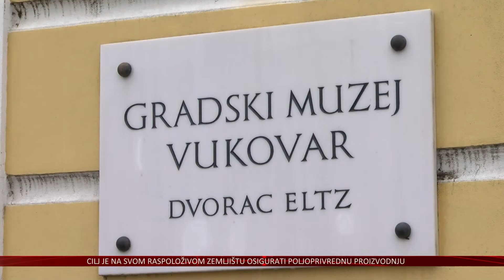5 izložbi u prvoj polovici godine u Gradskom muzeju Vukovar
Gradski muzej Vukovar i ove godine bit će jedno od središta kulturnog života grada na Dunavu. Već u prvoj polovici godine posjetitelje muzeja u dvorcu Eltz očekuje pet zanimljivih i tematski različitih izložbi.